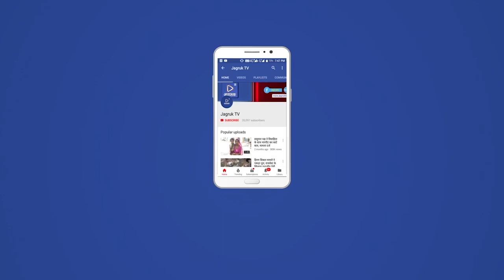जीरावल : प्रकाश राज रावल बने श्री वाराही माता ट्रस्ट मांडवा के अध्यक्ष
सिरोही. समस्त रावल ब्राह्मण कश्यप गोत्रीय आम सभा में श्री वाराही माता ट्रस्ट मांडवा के चुनाव शांतिपूर्ण तरीके से सम्पन्न हुए।  जिसमें सभी समाजबंधुओं की मौजूदगी व सभी की सहमति से जीरावल निवासी प्रकाश राज लादूराम रावल को अध्यक्ष पद पर मनोनीत किया। साथ ही फलवदी के दिनेश कुमार रावल को सचिव पद के लिए  तथा छीबागांव निवासी दलपतराम रावल को कोषाध्यक्ष चुना गया। तीनों पदों पर पदाधिकारी मनोनीत होने पर गोपनीयता की शपथ दिलवाई। महासभा में पिछले 3 वर्ष के आय व्यय का लेखा प्रस्तुत किया। निवर्तमान अध्यक्ष कुलदीप मांडवा ने आभार प्रकट किया।  चुनाव अधिकारी रावालाल ने शांतिपूर्ण चुनाव करवाने के लिएए धन्यवाद ज्ञापित किया। महासभा में सरंक्षक दुर्गाराम, खीमाराम, राधाकिशन, मगनलाल,  भंवरलाल, कपूराराम, राजू छीबागांव,  नरेशकुमार,  सुरेश, राजू गोयली, विनोद, उत्तम, कमलेश, अमित, शंकर आदि समाजबंधु मौजूद थे